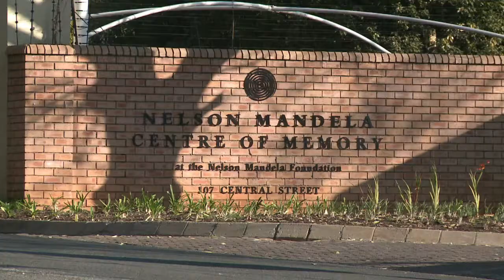Obama visita família de Mandela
Em visita à África do Sul, o presidente americano, Barack Obama, encontrou neste sábado integrantes da família de Nelson Mandela. O líder da luta contra o apartheid, de 94 anos, está internado há três semanas. O estado dele é grave.